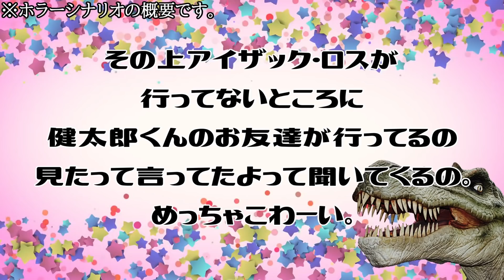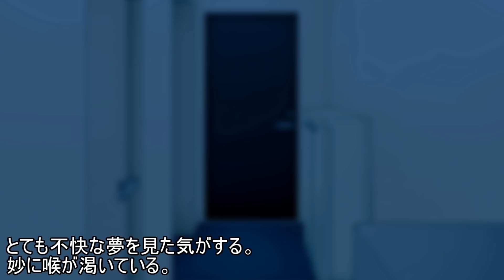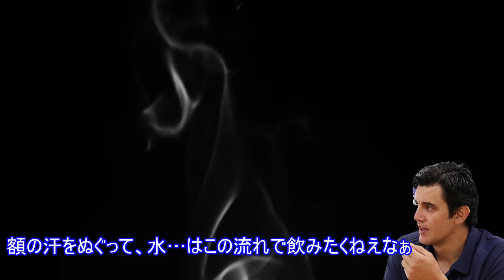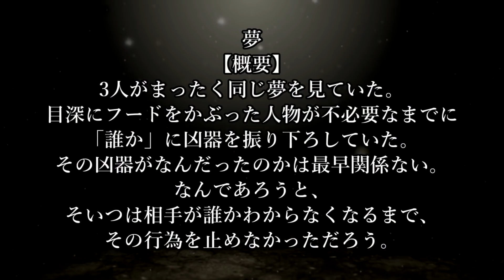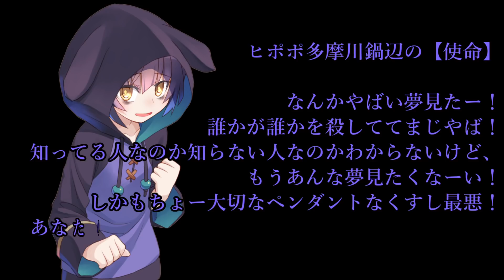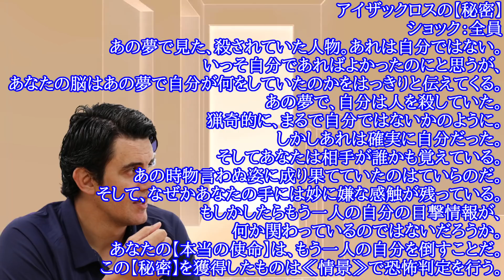【インセイン】予知夢の先はやばやばのやばpart1【ゆっくりTRPG】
やばーい！

シナリオ製作者：優美　様

※使用素材抜け（敬称略）
七三ゆきのアトリエ